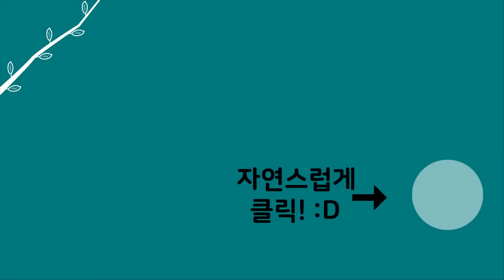[자연인] 168-1 배우 유해진과 목소리가 똑~같은 자연인 등장